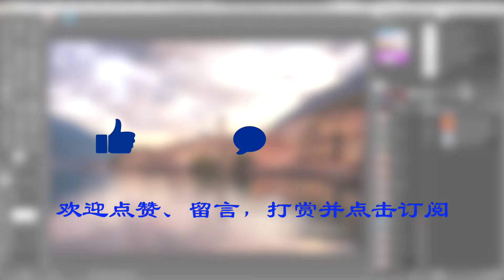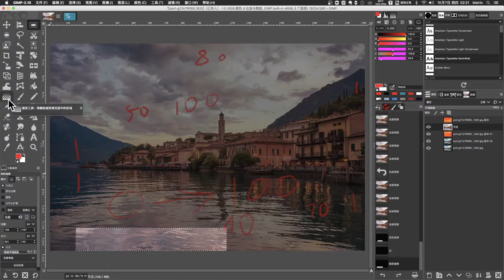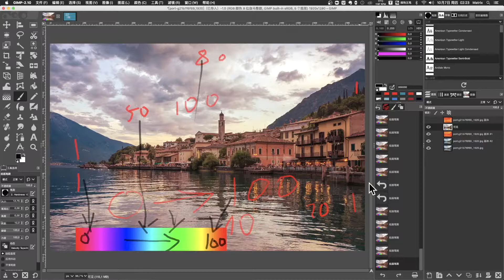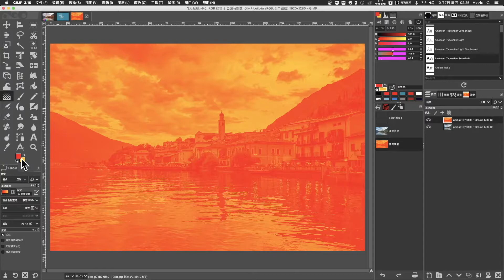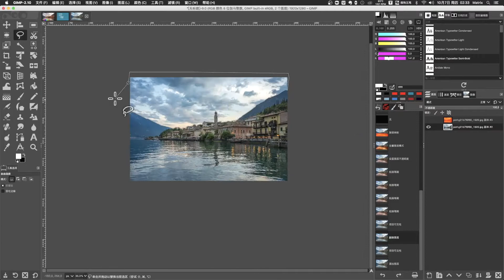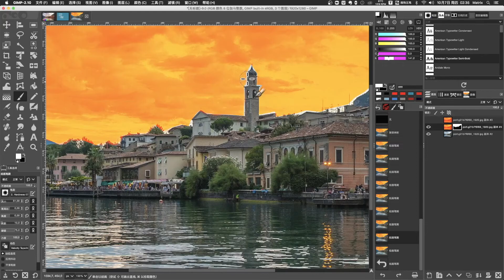用Gimp的渐变映射调色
GIMP是强大的图像处理工具，是免费的PhotoShop。
Gimp有方便的工具，多样的滤镜，及众多实用的功能。